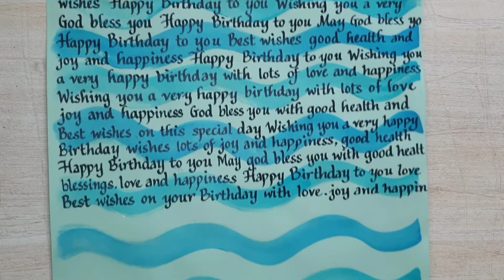DIY Gift Wrapper | Calligraphy Handwriting personalized design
Make your own personalized Gift Wrapper in Calligraphy.
Coloured sheets and a chiseled marker was used in the video.